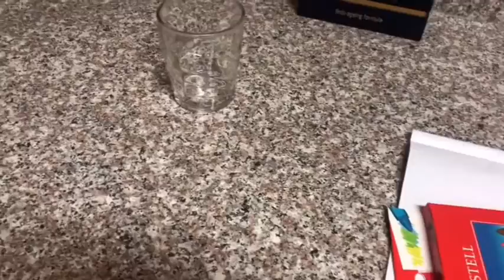why i like to eat carrots and drink carrot’s juice?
sharing is caring hence, i made this video to share the benefits that we can get from carrots :)